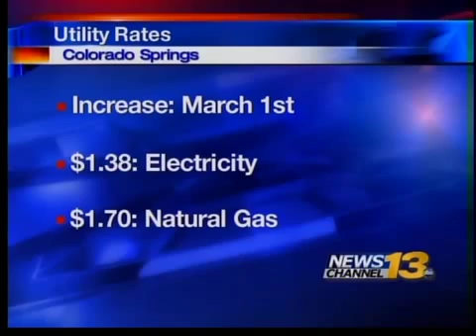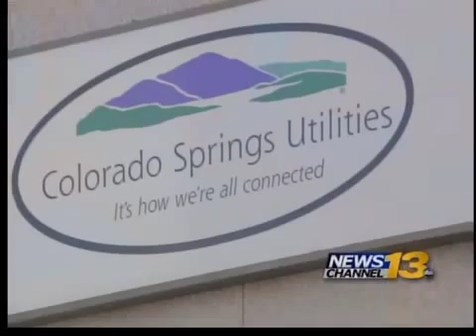Yes to Utility Rate Hikes, No to Big Raise For Utility CEO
Colorado Springs City Council debates, votes on two money issues Tuesday.